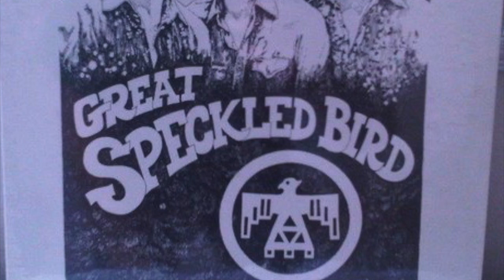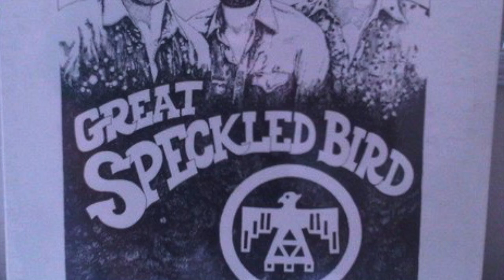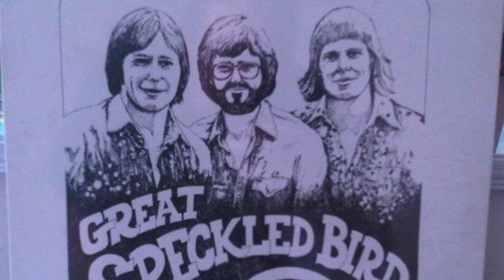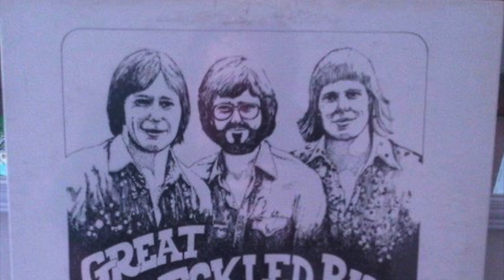Little Brother - Great Speckled Bird